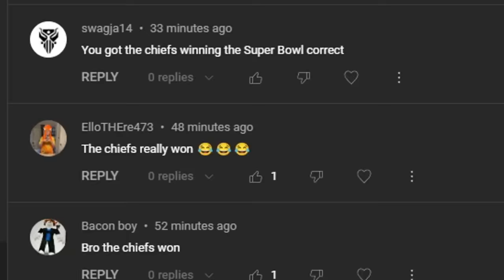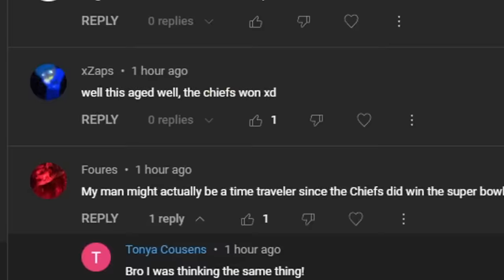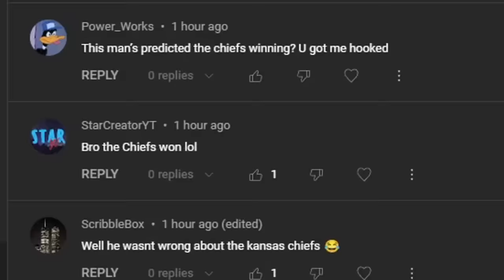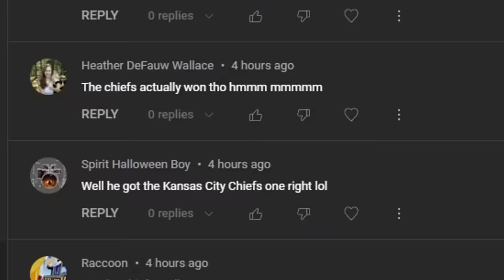Spicy Food Tiktoks MAKE ME SICK...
spicy food tiktoks MAKE ME SICK... spice kings on tiktok who eat spicy food are gross. today we look at more spice kings on tiktok.

The minecraft server: parkour spiral